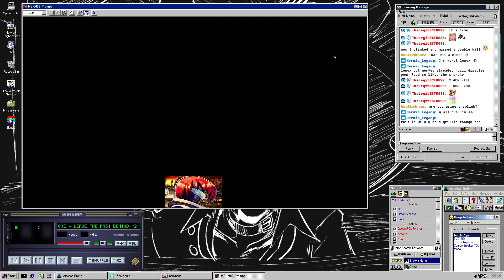(among us) the duplicitous double kill of death